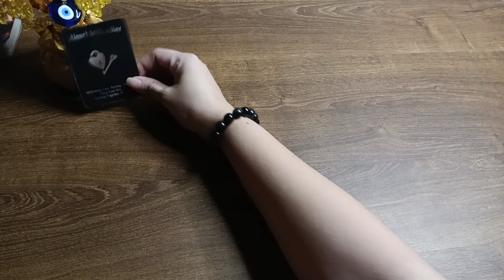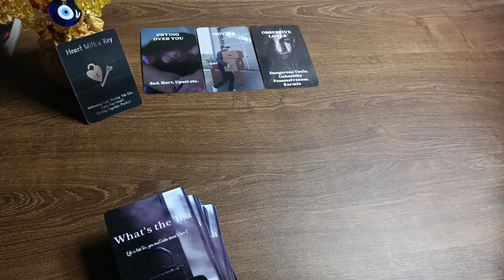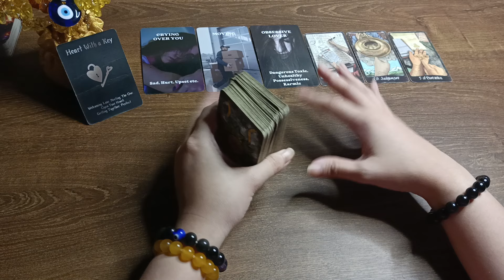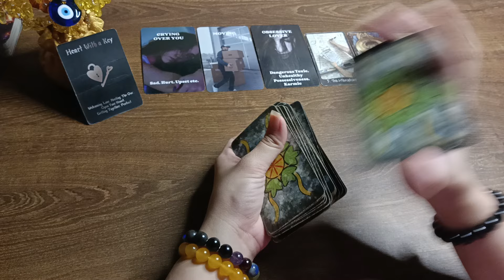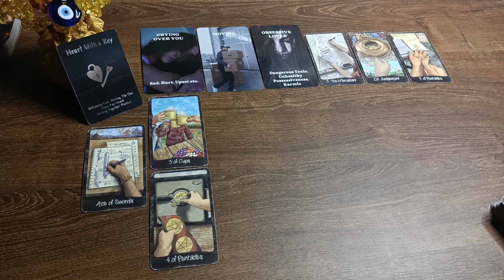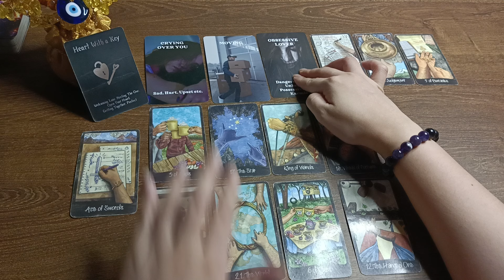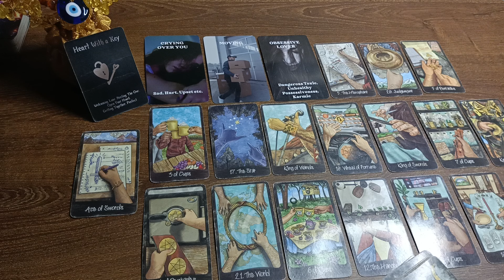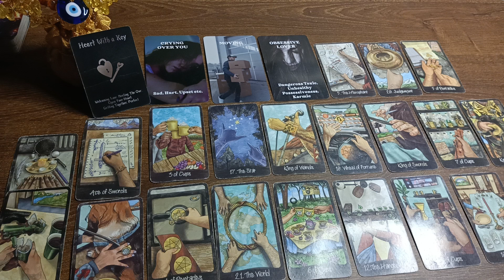🔮OCTOBER 17,2024 ♊GEMINI ♎LIBRA ♒AQUARIUS;DAILY HOROSCOPE